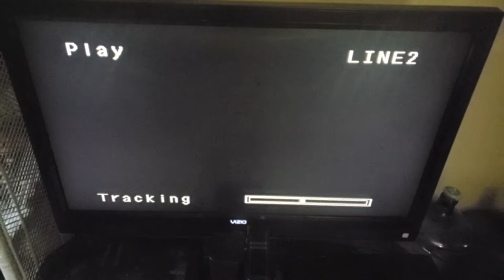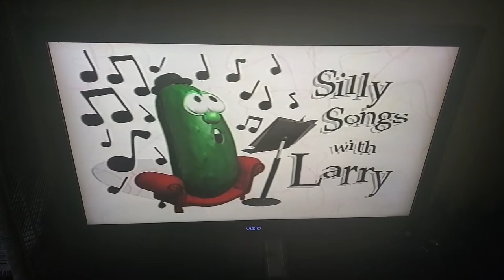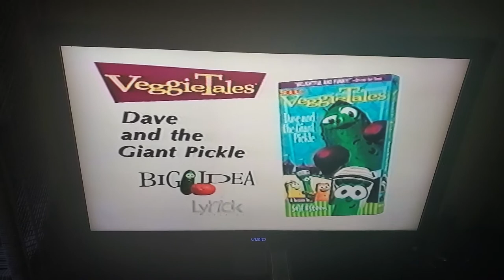Opening to VeggieTales: Rack, Shack & Benny 1998 VHS (BETTER QUALITY)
Redone in HD picture. ALL CONTENT GOES TO BIG IDEA AND NBCUNIVERSAL

Contents
1. FBI Warning and Interpol Warning Screens (excuse the bird chirping noises during these)
2. Distributed By Lyrick Studios Logo (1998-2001)
3. Dave and the Giant Pickle Promo
That's It